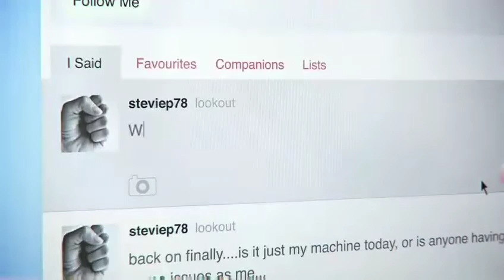DMC EP 19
MUITO BEM VINDOS A MAIS UM EPISODIO DA SAGA DMC  ...ESPERO QUE GOSTEM DO VIDEO UM FORTE abraço A TODOS E TAMO JUNTO FAMILIA